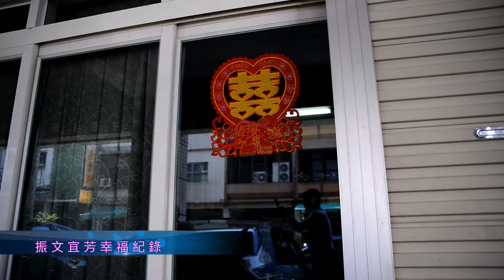振文宜芳迎娶紀錄(精華版)